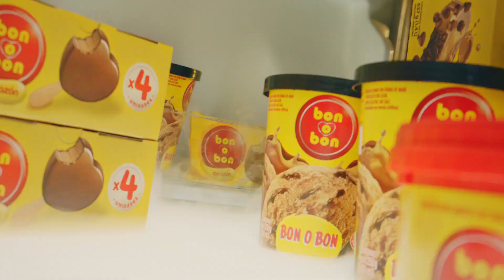Arcor Helados Hay Helado 2024